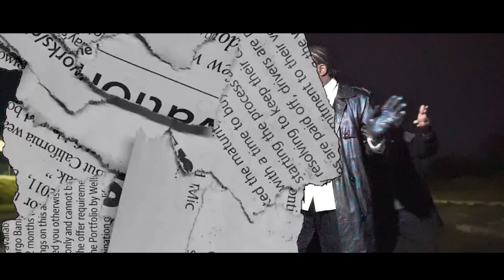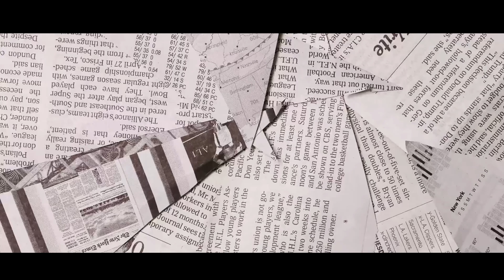BREEDER LW - "DOJA FREESTYLE" [Official Video]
Buy/Stream "BAZENGA MENTALITY" The Album.

Follow BREEDER LW;